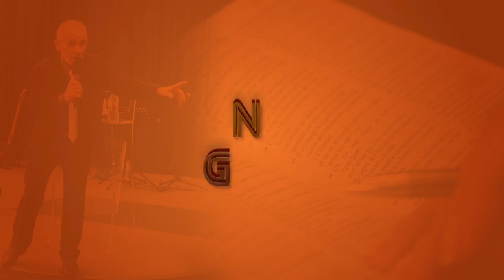4 Signes pour reconnaître un véritable Adorateur Pasteur Nina MABOUADI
Prédication  du Pasteur Nina MABOUADI donné au Centre d'Evangélisation Esprit & Vie.

16 avenue henri becquerel 33700 merignac